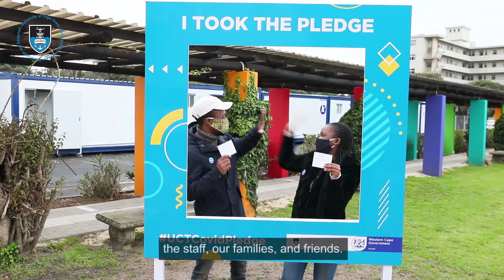Students get vaccinated at the UCT Community of Hope Vaccination Centre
The University of Cape Town (UCT) launched the Community of Hope Vaccination Centre at its Forest Hill residence on 30 August 2021 in collaboration with the Western Cape Department of Health. A few UCT students and staff got vaccinated during the launch.

Sesethu Jadezweni, a second-year BSc Applied Statistics and Computer Science student, encourages fellow students to get the Covid-19 vaccine.

If you are aged 18 or older, please register on the official South African Covid-19 Vaccination Programme portal, found

The UCT Community of Hope Vaccination Centre can be accessed from Broad Road in Mowbray.